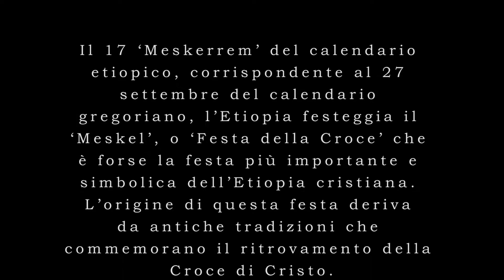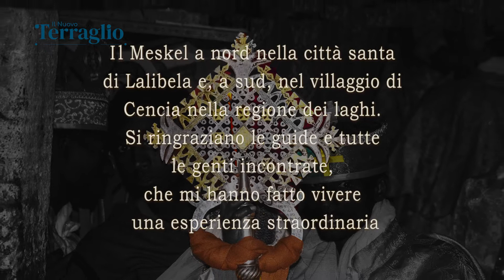27 Settembre, in Etiopia si festeggia il "Meskel”